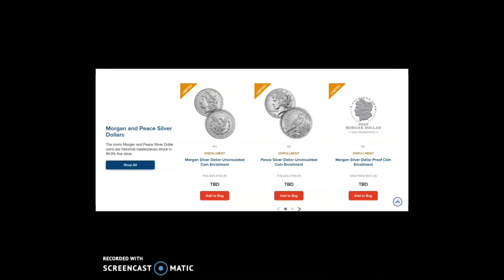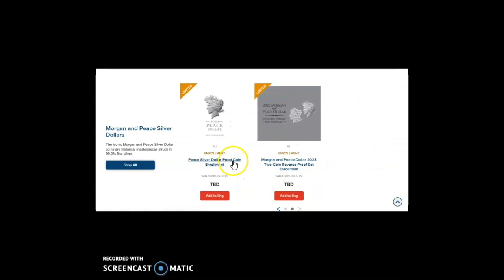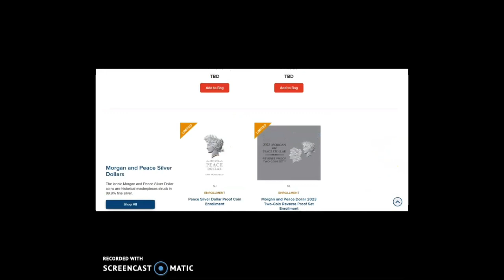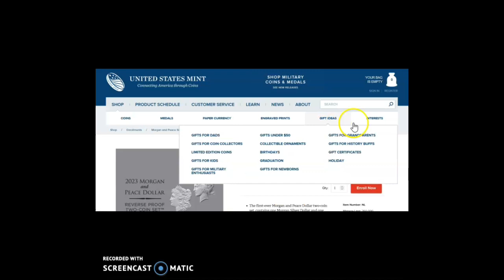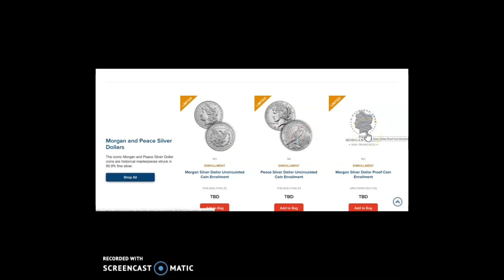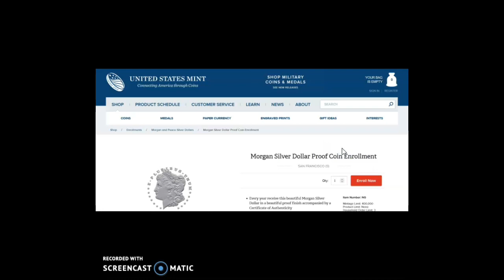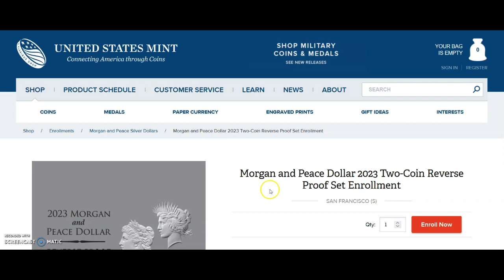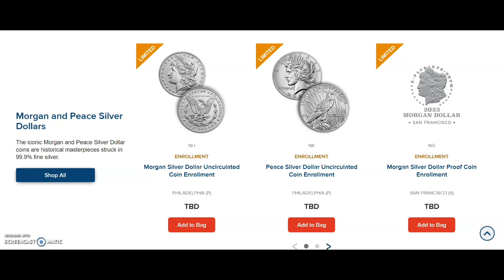2023 Morgan & Peace Silver Dollars.. Demand is expected to be high.................................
In this video I will be discussing an email received from the United States Mint about how they believe demand will be high for the 2023 Morgan & Peace Silver Dollars and give my opinions on the enrollments..